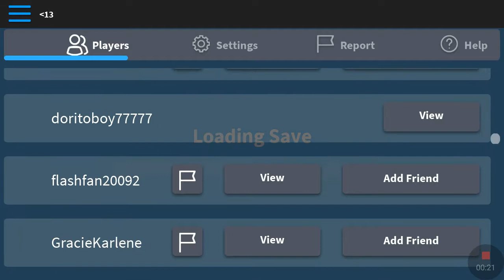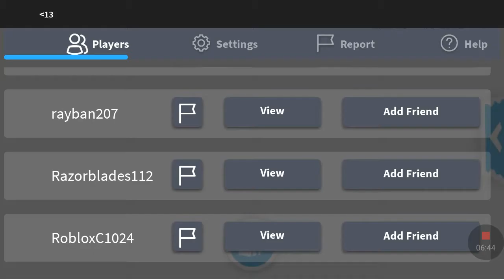Playing adopt me roblox gameplay (: